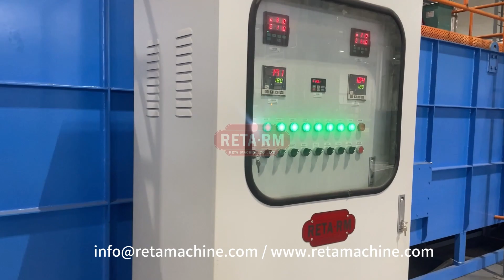обезжиривающая машина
Для получения дополнительной информации, пожалуйста, свяжитесь с нами:

Reta Machine Co.Ltd;
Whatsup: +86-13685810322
Мы рады приветствовать всех посетителей нашего сайта. Мы хотим поделиться историей нашего бизнеса. RETA была основана в 2002 году как компания, производящая различные виды оборудования для обработки теплообменников. С 2008 года мы работаем над промышленными роботами, которые применяются в станках автоматической обработки труб, труб и теплообменников.
Мы всегда стремились предоставить широкий спектр высококачественных, инновационных и экономически эффективных автоматизированных решений для конкретных продуктов наших клиентов.
Большое спасибо, что уделили время просмотру видео наших торговых автоматов на сайте и канале YouTube.!